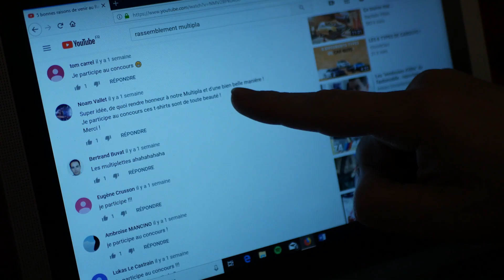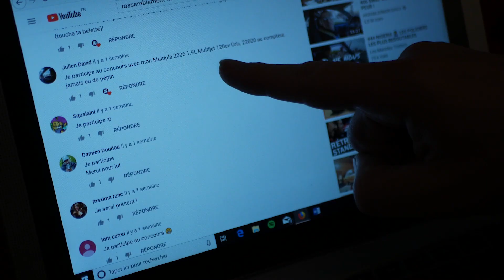📣 Rassemblement Multipla : comment s'inscrire ! 😈 FestivalMultipla [Episode 3]-Mécanique Générale